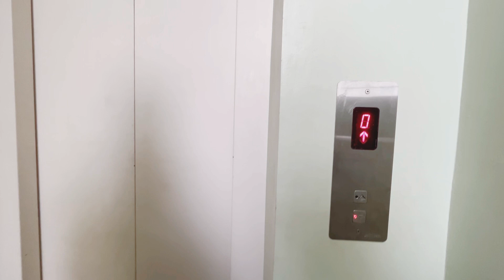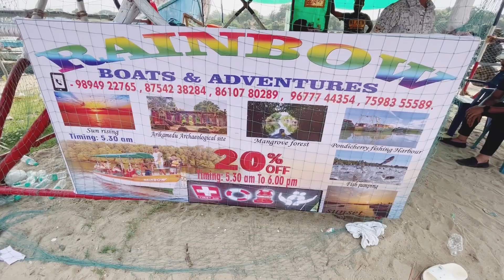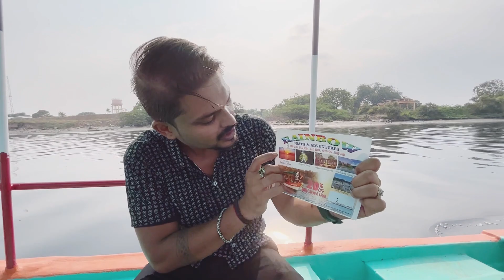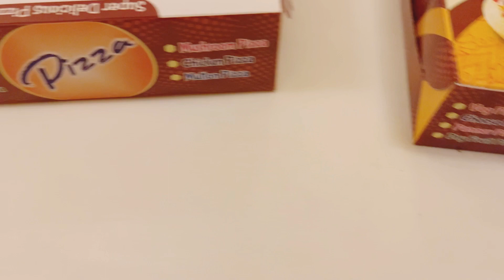Pondicherry trip plan✌🏼❤️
What is the Mangrove trail in Pondicherry?

It is boating in the Pondicherry Mangrove forest. never miss this when you visit Pondicherry. kayaking is also available now.

Where is the Mangrove trail in Pondicherry?.

You can experience the Mangrove trail in Art & craft village. which is 5km from Pondicherry.

What is the Mangrove trail price in Pondicherry?.

The Price varies from Rs 1,000 to Rs 2,800 per boat. Ten members can share a boat. So it will be Rs 280 per person.The Price varies from Rs 1,000 to Rs 2,800 per boat. Ten members can share a boat. So it will be Rs 280 per person.

What are the places mangrove trail covers in Pondicherry?.

The four places are Mangrove forests, Pondicherry fishing harbor, Arikamedu, and sea mouth.

Who is organizing mangrove trails in Pondicherry?.

Wills Boathouse Pondicherry is the boat tour agency for mangrove trails.

Video ko last tak zaroor dekhna aur bhi vlog dekhne k liye humare saath family jese Jude rehna..